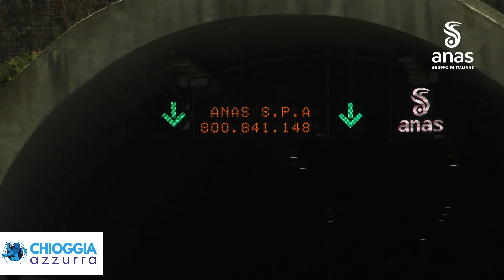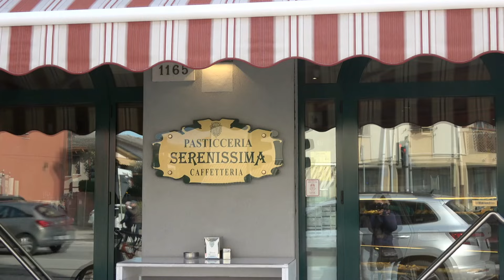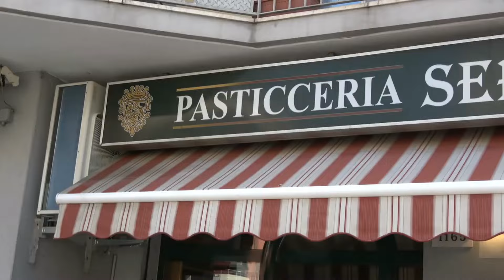ANAS RIMOSSI 404 CANTIERI STRADALI PER LE FESTIVITÀ PASQUALI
Anas in vista dell’aumento di traffico sulla propria rete stradale e autostradale a causa degli spostamenti dovuti alle festività pasquali, per garantire una migliore percorribilità e prevenire disagi alla circolazione ha deciso di rimuovere ben 404 cantieri (il 63% del totale).
 Sui restanti 242 cantieri inamovibili Anas ha previsto, per le tratte più critiche, una serie di percorsi alternativi nei giorni di maggior traffico. Inoltre, durante le festività sarà aumentata la sorveglianza e sarà garantita la presenza costante del personale.
 L’esodo pasquale comporterà un aumento della circolazione su tutto il territorio nazionale. Circa 4 milioni saranno le persone che si metteranno in viaggio in questi giorni e si stimano in 32 milioni i transiti totali registrati dai sensori distribuiti lungo le strade Anas. Le destinazioni preferite dai turisti sembra si confermino Toscana, Puglia, Campania e Sicilia.
Da sabato 30 marzo si prevede un calo dei traffici rispetto a quelli di una normale giornata prefestiva. Ulteriore calo per la giornata di Pasqua, prevista anche per la giornata di Pasquetta per i lunghi percorsi. In crescita invece gli spostamenti di breve percorrenza per le gite fuori porta verso le località turistiche.
Per i rientri verso le grandi città il traffico si concentrerà lungo le maggiori direttrici a partire da martedì 2 aprile.

Per favorire gli spostamenti, la circolazione dei mezzi pesanti sarà sospesa in alcune fasce orarie variabili nelle giornate da venerdì a martedì
 Dato tecnico: sono 2050 gli operatori ANAS in turnazione sulle strade come personale tecnico e di esercizio, mentre, per assicurare h24 in tempo reale il monitoraggio del traffico gli addetti delle sale Operative Territoriali e della Sala Situazioni Nazionale sono 230